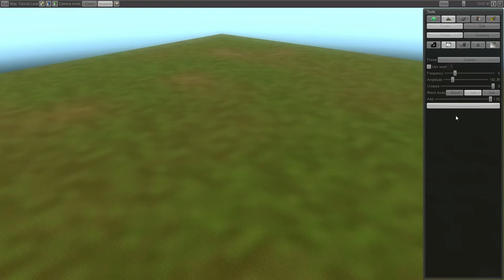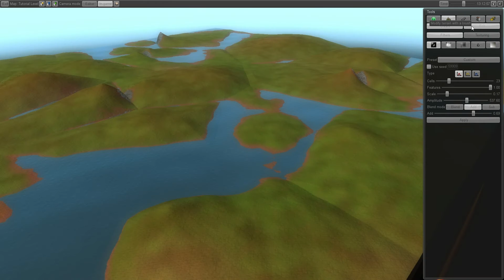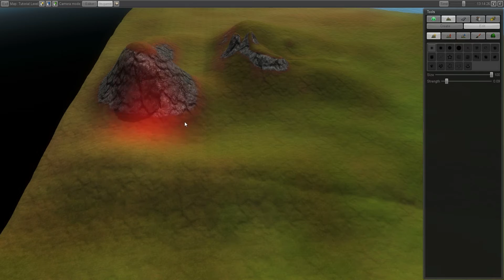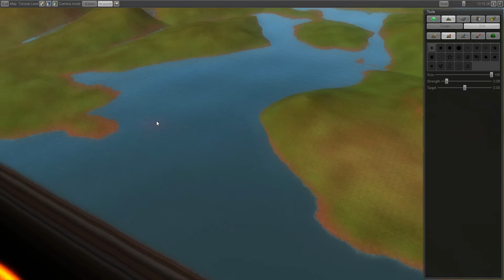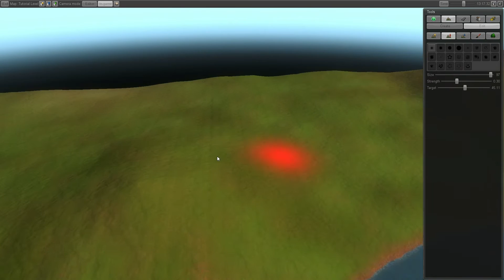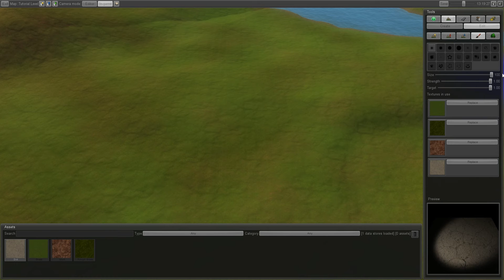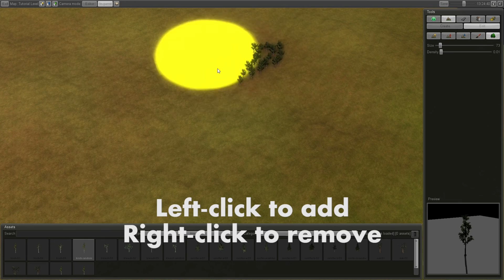CiM 2 Map Editor Tutorial - 02 Terrain and trees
Generate and edit terrain, learn about the different brushes and plant tons of trees